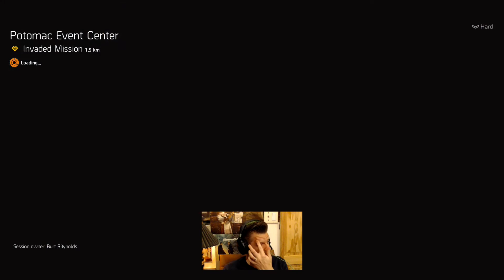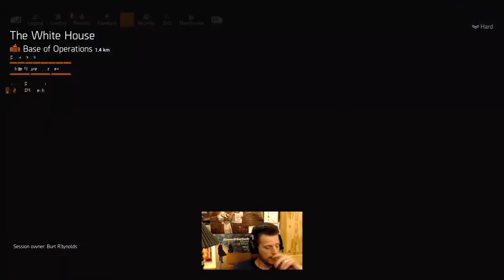DZPD Builds: Season 3 Episode 2- Today's Sponge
Burt and Negan get back to Division 2 builds this week. Burt spins up a CC build and lets you know how well the seekers work. Other big questions include "whatcha drinking?" and what do they think of said drinks? Got some game play highlights in this week also. Enjoy!

Join our Division 2 Discord. We have some great people playing the game. We power level folks, some decent PvP players, good build theory, heroics, raids among other things . General all around Div2 fun

Players in video XBOX: Burt R3ynolds and Negan Killjoy